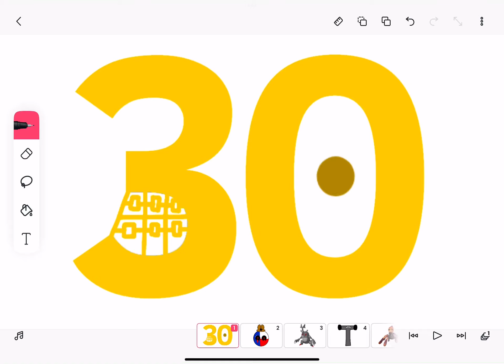TVOKids 30 (14,694th Video)